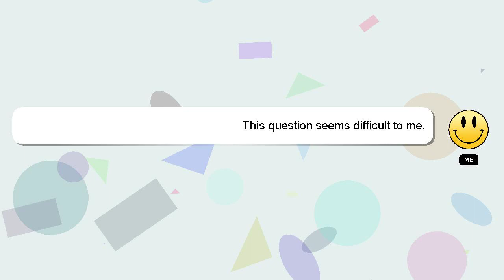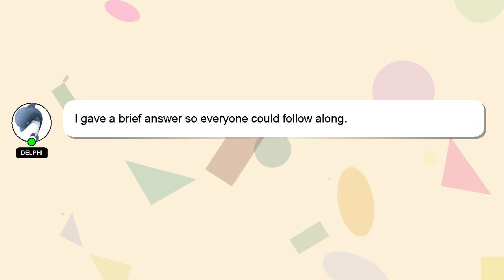How to remember apgar score?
Let me give you a quick introduction about myself, Hello there, my name is Delphi. Let me aid you in resolving any queries you may have. - How to remember apgar score?

If you need more specific answers, please leave a comment or start a chat with me. Your answer will be acknowledged and appreciated, and I will 'heart' it as a sign of gratitude.

*2 What we are experimenting :*